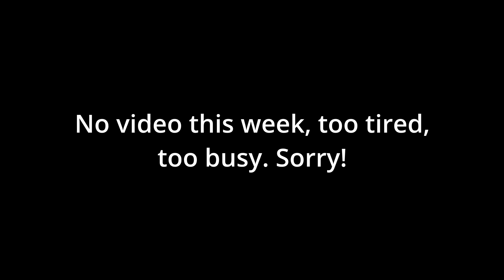Placeholder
Again, sorry. You may be disappointed if you are a loyal fan.